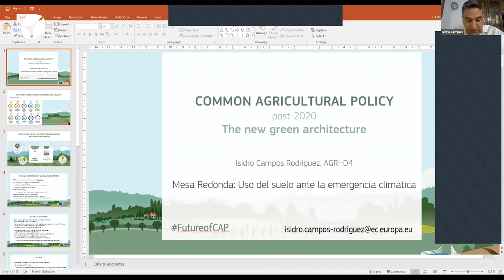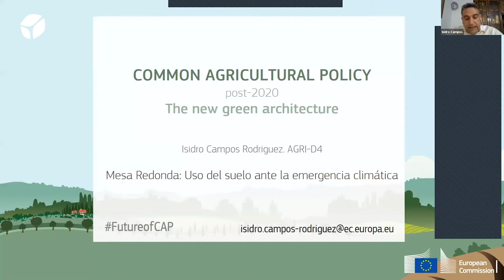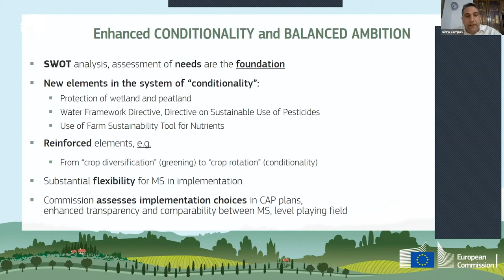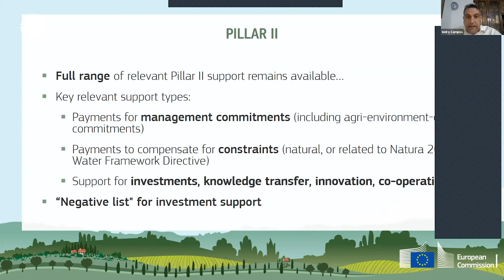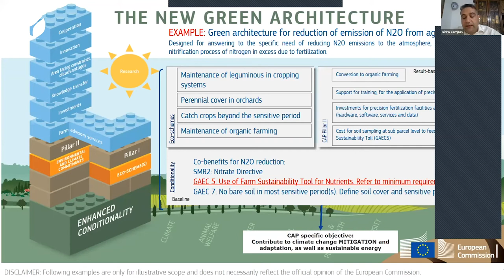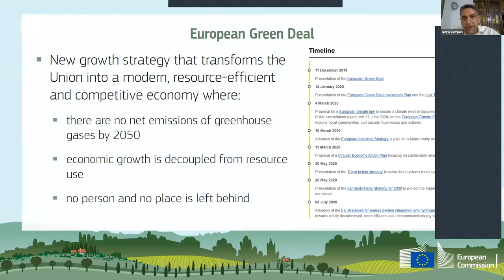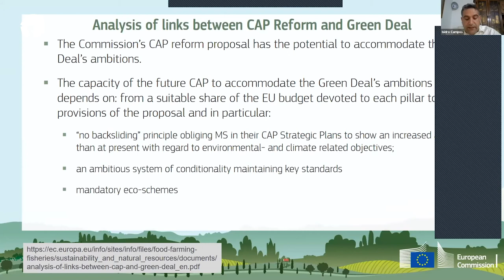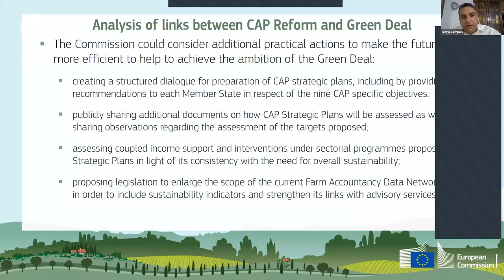Mesa Redonda: Uso del suelo ante la emergencia climática (y II)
El suelo es uno de los recursos naturales más importante del planeta. Constituye una fuente de servicios indispensables para el ser humano y los ecosistemas a la vez que juega un papel clave en la regulación de los procesos climáticos globales y en la protección de las aguas.

Este encuentro se organizò como continuación del seminario web "El uso del suelo ante la emergencia climática y la transición ecológica", celebrado el 17 de junio de 2020.